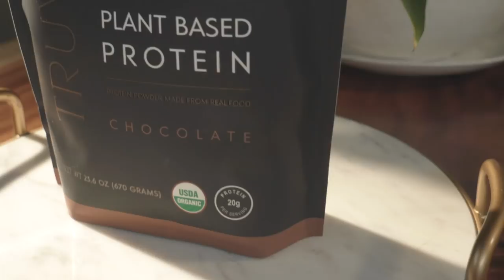You Won't Believe What I Found In My Protein Powder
This is the newest Truvani product. It's a Plant Based Protein Powder. It's USDA organic. It's vegan. It's non-GMO.

The big difference between our plant based protein powder and the competitors? We only use 6 simple ingredients. I show you each of them in the video.

1. Organic Pea Protein
2. Organic Hemp Seed Protein
3. Organic Pumpkin Seed Protein
4. Organic Alkalized Cocoa
5. Organic Vanilla Powder
6. Organic Luo Han Guo (Monk Fruit)

There are no artificial sweeteners. No artificial flavors. And no preservatives.

And NO STEVIA.

Each ingredient is tested up to the Truvani / Food Babe Standard.